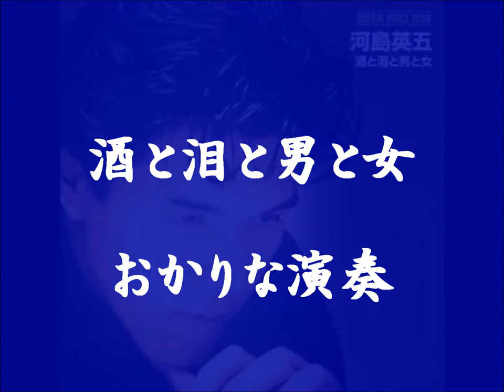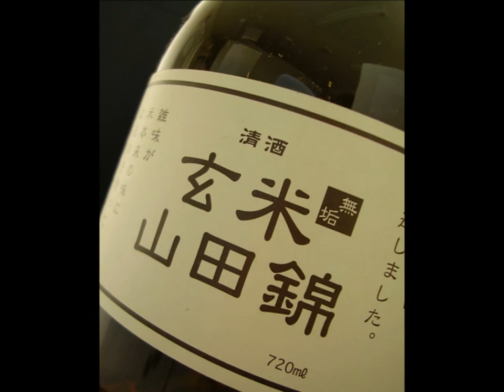酒と泪と男と女 おかりな演奏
河島英五さん、永遠に...。
彼の代名詞とも言える「酒と泪と男と女」をオカリナで演奏してみました。
雑音たっぷりでお送りしております(笑)